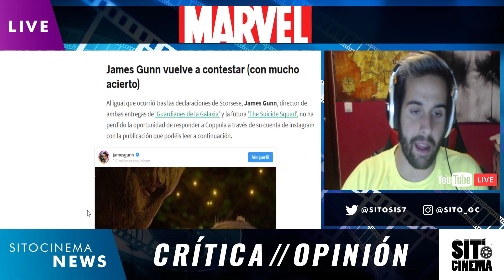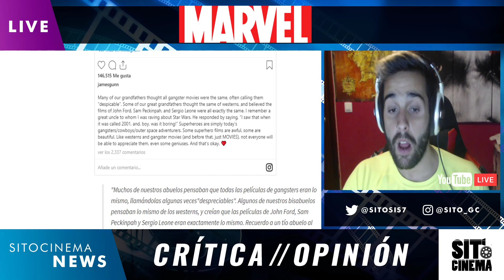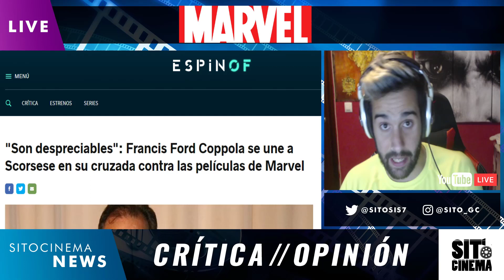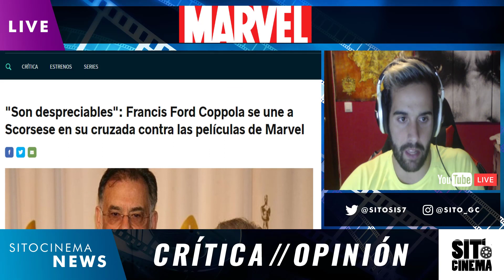¡MARVEL ES DESPRECIABLE! |Reflexion | Declaraciones DE FRANCIS FORD COPPOLA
Bienvenido al canal de SitoCinema.
Un canal dedicado al 7 Arte en todos sus aspectos:Criticas de cine,noticias,reviews de peliculas importantes de todo tipo de generos,opiniones,todo lo que este mundo nos enseña el cual como dicto " El Cine Es Soñar Despierto"
Twitter Donde subire opiniones de peliculas recien salido del cine, recomendaciones y opiniones, donde podeis participar dejando la vuestro etiquetandome y os haré RT.
Instagram Sito_gc :Para conocerme fuera de youtube y que sepais un poco mas de mi.
Si quereis apoyarme economicamente, para traer material de contenido al canal, podeis hacerlo desde
Y si quereis ver otra faceta mia os dejo mi canal de donde actualmente me gano la vida, realizando streaming de videojuegos y los domingos con un "PROGRAMA DE SITOCINEMA" que empieza a las 21:00.
Esta es toda la informacion se bienvenido cinefilo o cinefila y espero que el canal sea de tu agrado.
Que la fuerza nos acompañe en todo lo que esta por venir.